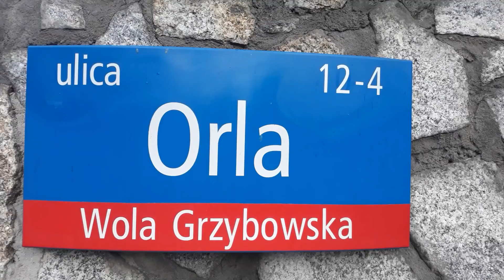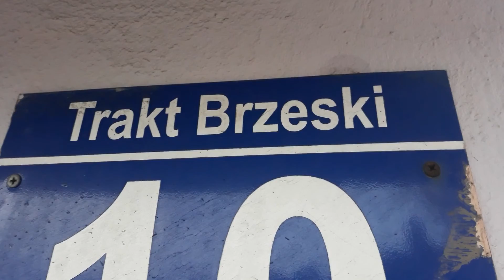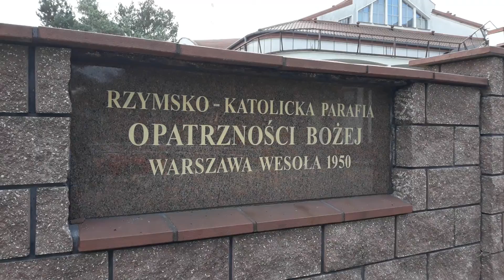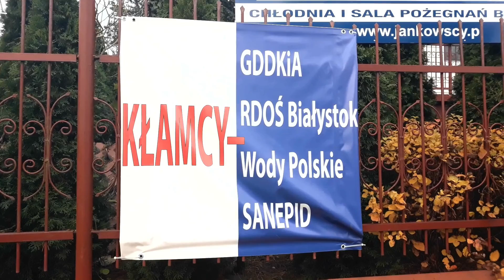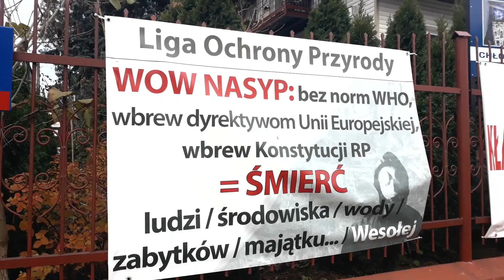Warszawa - Wesoła 2019 rok, rokiem obchodów jubileuszu 50–lecia praw miejskich miasta Wesoła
Wesoła uzyskała prawa miejskie 1 stycznia 1968 r., a 27 października 2002 r. została jedną z osiemnastu dzielnic Warszawy.

Z tej okazji przygotowałem krótki film opowiadający o historii Wesołej.